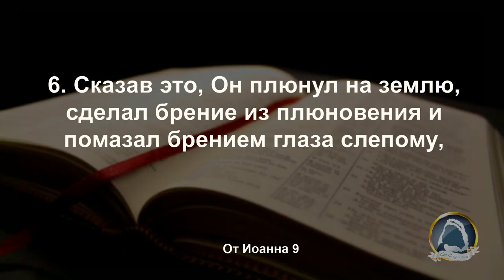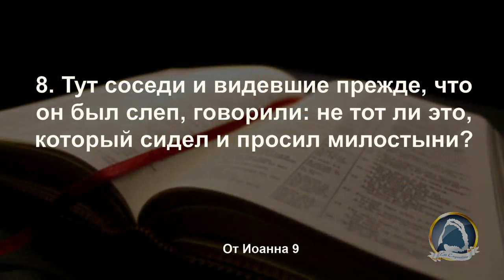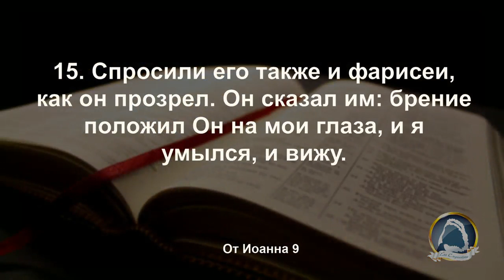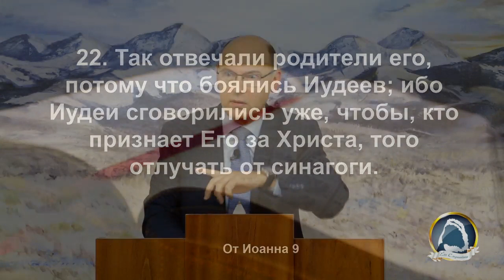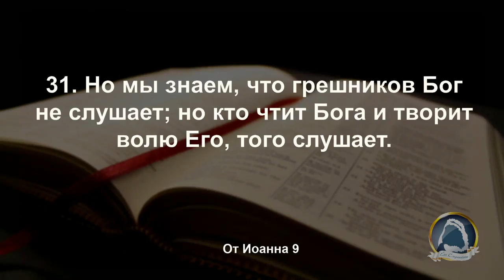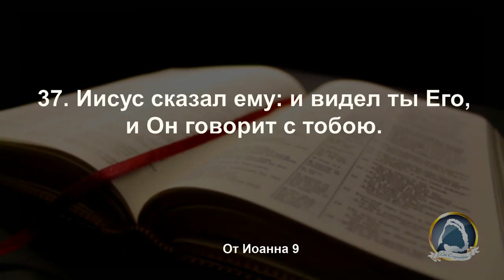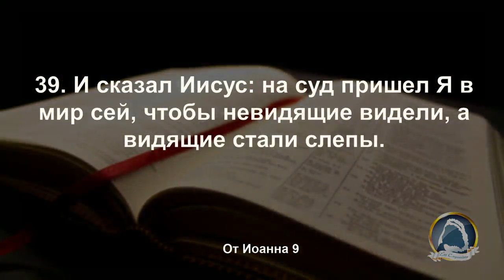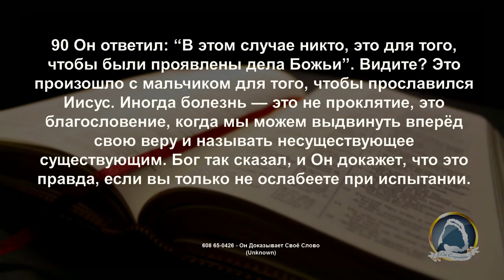2020-02-04 "Go, wash in the pool of Siloam, and you will start seeing" Yury Zakis (ENGLISH)